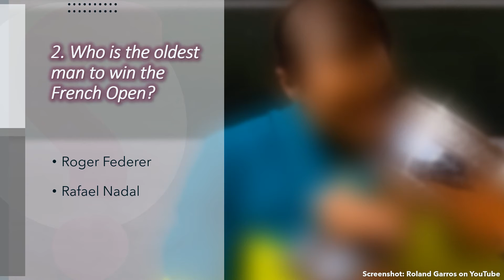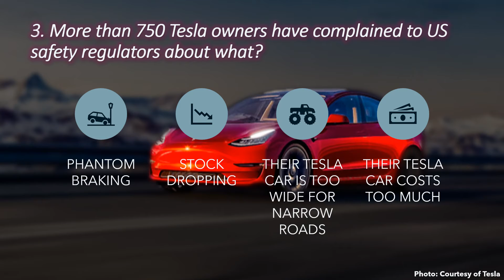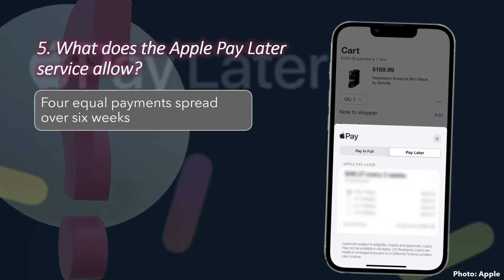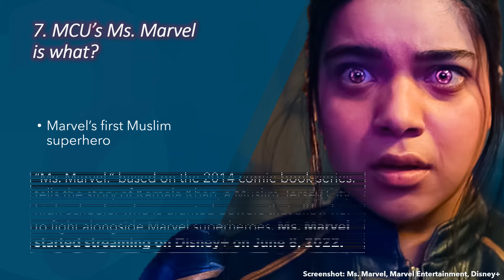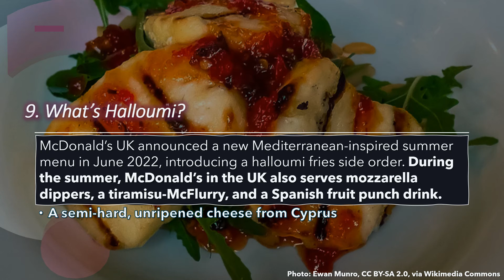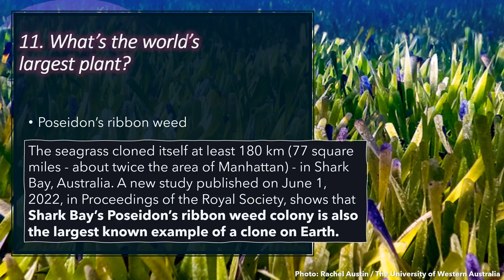News Quiz of the Week | June 10, 2022 | Current Events Trivia | HowSmart.net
Welcome to our weekly current events trivia challenge, the June 10 News Quiz of the Week.

Test your knowledge of 2022 current events trivia and the week’s headlines:
In royal History: Who was queenelizabeth having tea with during her platinumjubilee ?
In technologynews : More than 750 @tesla owners have complained to US safety regulators about what?
And in sportsnews : Who is the oldest man to win the @rolandgarros ?

Make sure you know what happened this week. Our weekly news trivia game with the week’s best trivia questions and answers plus links to the week's top news stories

This week's current events questions:
More than 750 tesla owners have complained to US safety regulators about what?
Who is the oldest man to win the French Open?
Who is Queen Elizabeth II having tea with in this picture?
Which video game features darthvader on a rollercoaster?
What's the world's largest plant?
MCU’s msmarvel what?
How is the Bali myna different from other myna species?
Where do most of the world's Muslims live?
What does the apple Pay Later service allow?
Who's this Royal Baby?
What’s Halloumi?
What's openseanft ?

Take a news trivia quiz @HowSmartnet / HowSmart.net